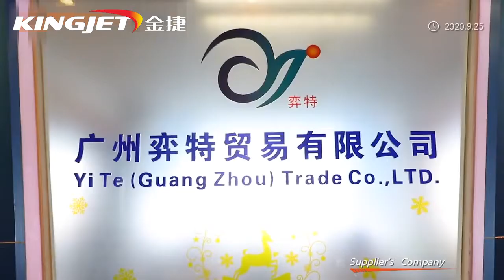KingJet Digital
YiTe(Guangzhou) Trade CO.,Ltd ,was established in 2006,we are a professional supplier that export
advertising equipment and the solvent ink ,located in Guangzhou.
Since established ,our company committed to the sales and development of the large formate of printers and advertising materials and try to supply the best products to our costomers with the smooth channel and the most effective method .